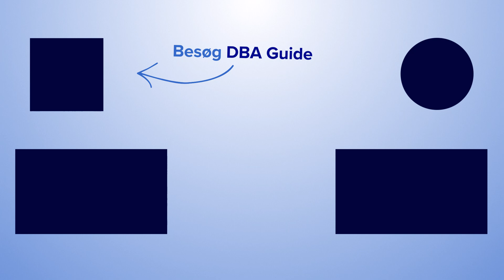DIY: Camilla bygger en selvvandende potteplante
Dine planter kommer aldrig til at tørste igen! I hvert fald ikke, hvis du gør Camilla kunsten efter og kreerer en omgang selvvandende potteplanter.

XXX

Har du været i skuret, på loftet eller i kælderen for nyligt? Det kan jo være, der gemmer sig en skjult skat, du med lidt kreativitet og fixe fingre kan få til at skinne igen.

I denne videoserie – Skjulte Skatte – viser vores vært og handywoman Camilla Nordvig Kjærbye, hvordan man giver ting fra gemmerne nyt liv.

Dette afsnit er nr. 13 i serien. Du kan se de tidligere afsnit og finde mere inspiration til DIY-projekter, her

XXX